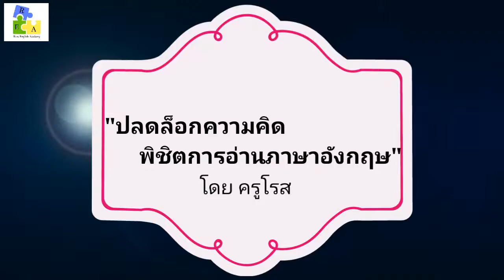ปลดล็อกความคิด พิชิตการอ่านภาษาอังกฤษ